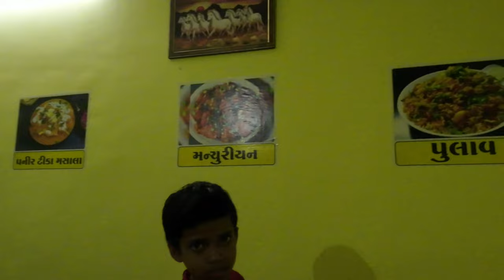BIRTHDAY માં ધ્રુ ની મસ્તી | Dhru Birthday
આજૅ અમે ધ્રુ નો જન્મદિવસ ની ઉજવણી કરી.. ફૈમલી સાથે એન્જોય કરીયો.. બસ ધ્રુ ના જીવન માં માતાજી ખુશી આપે અને હંમેશા ખુશ રહે એવી પ્રાર્થના.. મિત્રો અમારી ચેનલ સબસ્ક્રાઇબ કરી દેજૉ સપોર્ટકરતાં રેજો જય માતાજી માતાજી બધાજ મિત્રો ને ખુશ રાખે એવી પાર્થના

       જય માતાજી 🙏🙏🙏
ધ્રુવ
dhru
dhruv
happy birthday
birthday party
DHRU GUJARATI VLOG
Gujarti video
જન્મદિવસની પાર્ટી
gujju
મૉજ પડી ગઈ
જન્મદિવસ ની શુભકામના
જન્મદિવસ મુબારક
જન્મદિવસ મુબારક
જન્મદિવસ ફેમિલી જોડે
Birthday family celebrated
Family calibrated birthday
Birthday enjoy video
Family calibrated birthday
Family enjoy birthday party
Gujarati family birthday celebrate
Gujarati family birthday celebration